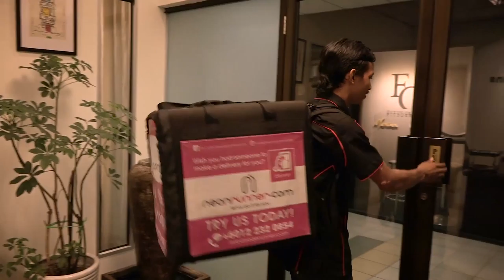BFM SNIPPETS - Neonrunner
Neonrunner is like your personal assitant, there to help you with your errands like buying a birthday present for your friend or even picking up an important document while you continue with your daily routine. But not only do they help you, but even each other as a company. Know more about their story on this month's BFM Snippets and check out their website at neonrunner.com!

Producer / Director : Josh Wong

Cameramen : Josh Wong

Editor : David Buri